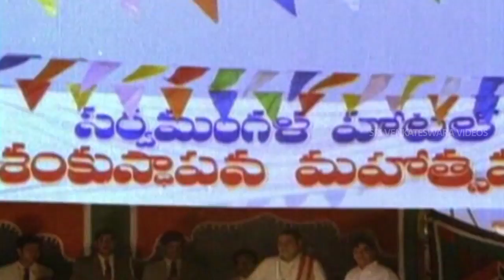Maavoori Magadu Movie || Part 06 || Krishna, Sridevi || Sri Venkateswara Videos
Maavoori Magadu Movie Parts

Maavoori Magadu is a Telugu film which was released in 1987. The movie has starring Krishna and Sridevi in lead roles. Suthi Veerabhadra Rao,Chalapathi Rao,Kota Srinivas rRao, Kaikala Satyanarayana,Sri lakshmi and Suthi Velu in supporting roles. The film was Directed by : K Bapaiah, and produced by T Srinivasa Reddy in association with Sri Vinay art pictures. The film got soundtrack by Chakravarthy.